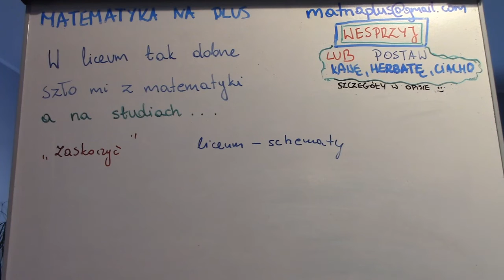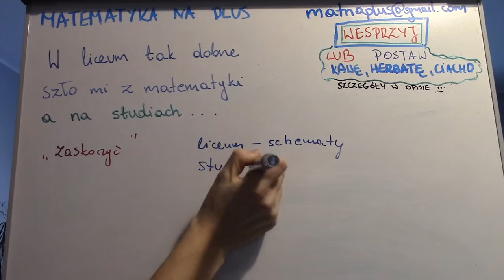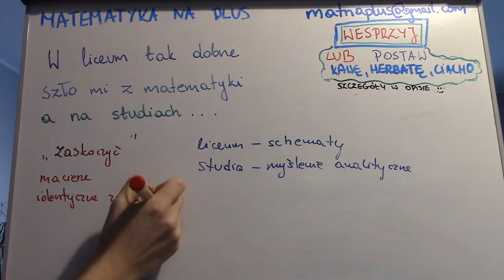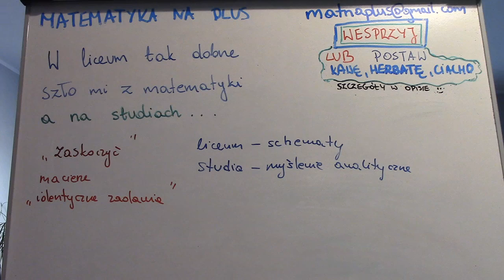W liceum tak dobrze szło mi z matematyki a na studiach ...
Uczysz się z Nami do sprawdzianu, testu, kolokwium, egzaminu? A może po prostu poszerzasz swoją wiedzę z matematyki?

Będzie Nam bardzo miło jeżeli postawisz Nam kawę, herbatę lub ciastko :)

W tytule przelewu wpisujesz: kawa / herbata / ciastko - lub coś innego :)

i przelewasz na konto
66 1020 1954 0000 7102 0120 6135